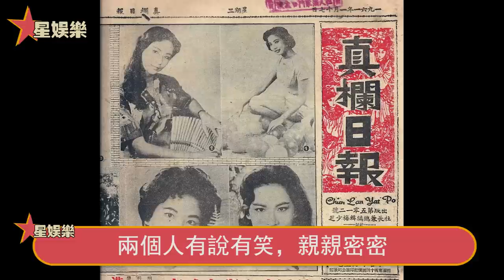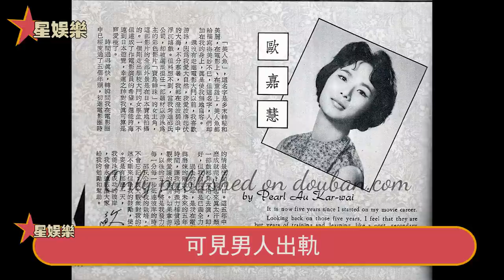歐嘉慧去世一年後再爆猛料！和汪明荃當眾大打出手背後另有隱情，前夫何守信特殊癖好曝光太驚人，難怪阿姐75歲至今無子！星娛樂#